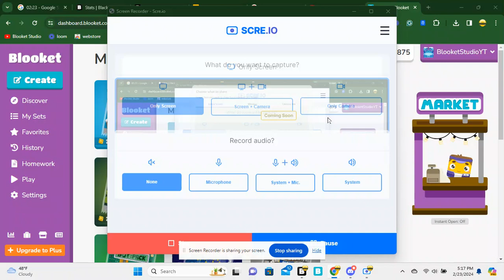The Lightning in Weekly Shop is FIRE!!!